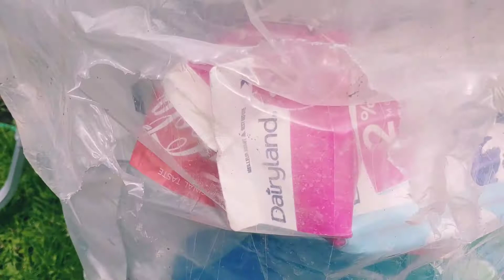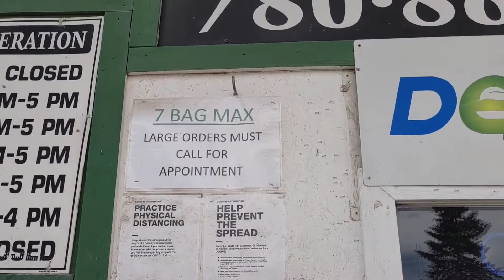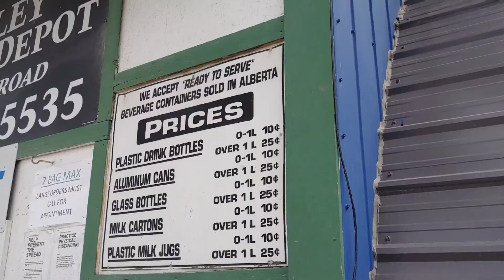SELLING SOME RECYCLED BOTTLES TO BUY RICE| RECYCLE DEPOT|BALBACUA+CORN RICE|HINTON AB CANADA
Musician: @iksonmusic